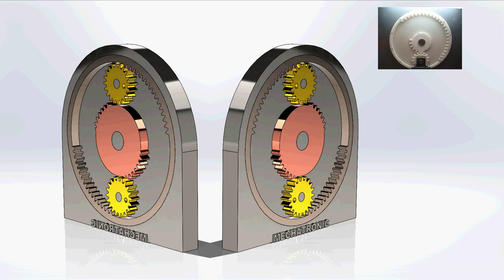gear system that changes direction